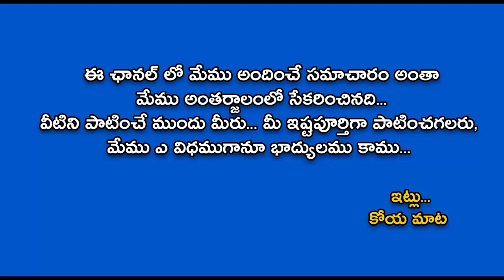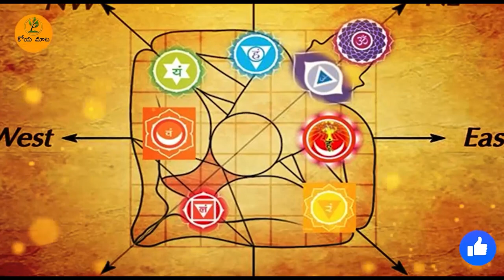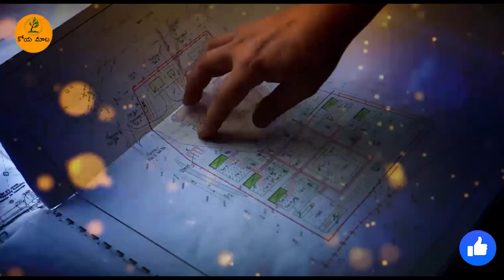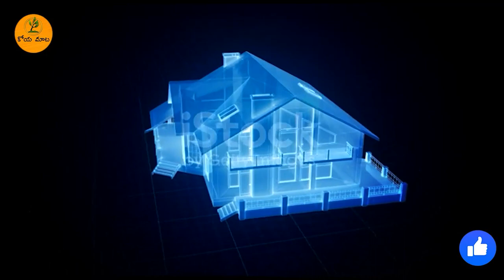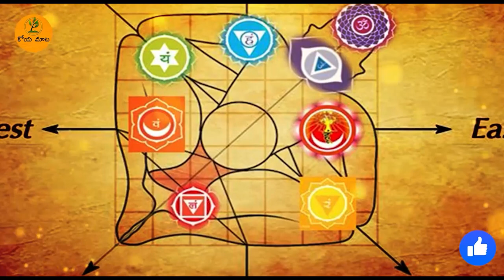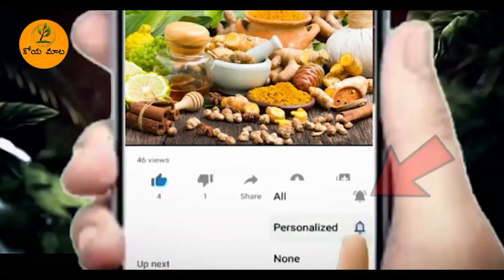దక్షిణ నైరుతిలో ఇవి ఉంటె వెంటనే తీసేయండి